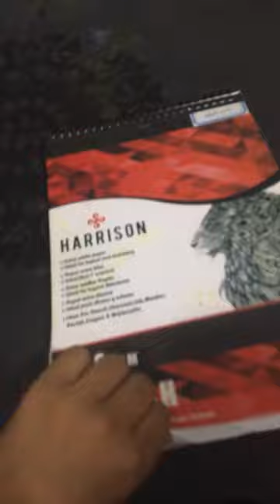21 June 2023